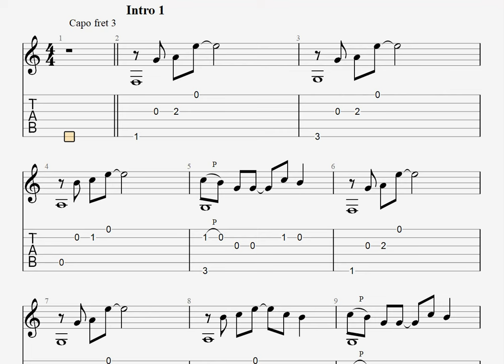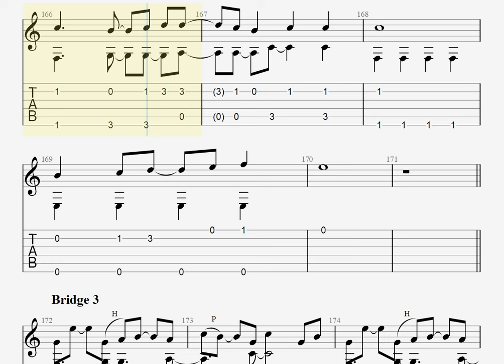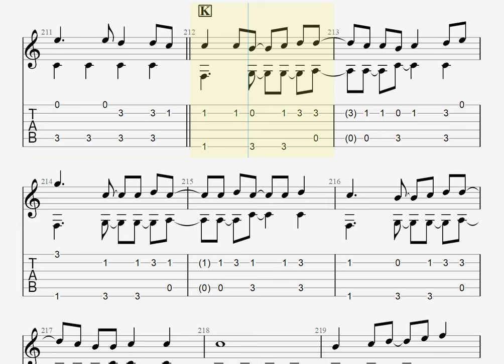🎶 [ボカロ] とても素敵な六月でした / Eight [Fingerstyle Guitar TAB] 🎸